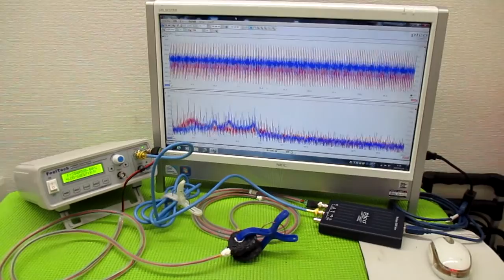メガヘルツの超音波発振制御技術 ultrasonic-labo